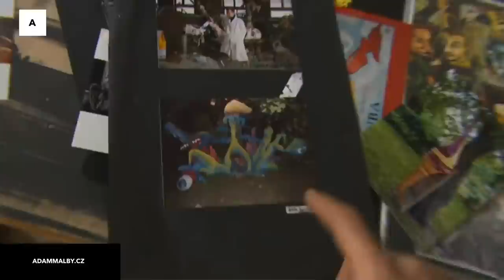Adam Novák: Jsem vševýtvarník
Praha – Jméno Adama Nováka je stále nejvíce spojeno nejspíše se seriálem Bylo nás pět, v němž ho režisér Karel Smyczek obsadil do hlavní role Petra Bajzy. Herectví ale už pověsil na hřebík a věnuje se především výtvarnému umění a scénografii, kterou také vystudoval. Do 4. března mohou jeho práce vidět návštěvníci Café galerie Černá labuť. Pod názvem Kavárna Mikrokosmos tu představuje v rámci roku Pražského Quadriennale obrazy novější i vytvořené před několika lety.